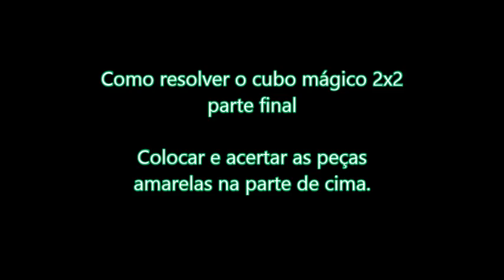Tutorial Cubo Mágico 2x2 Parte 2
Esta é a parte final da solução do 2x2. É importante prestar muita atenção em como posicionar o cubo em cada caso. Em comparação com o 3x3 , iremos perceber que as fórmulas (principalmente das duas últimas paridades) São gigantescas.